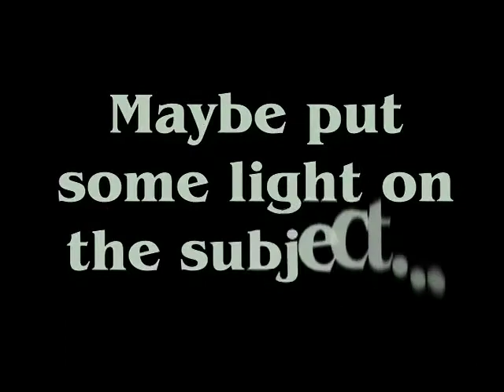Yor Nob Announcement For 2010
After many minutes in my underwear, I finally figured out how to record to my public on this Nobby Camera.